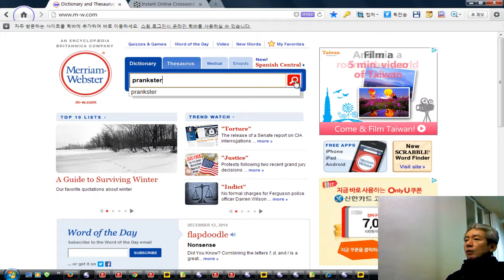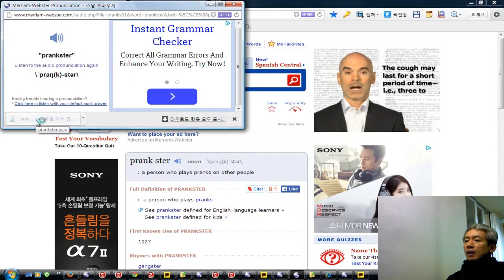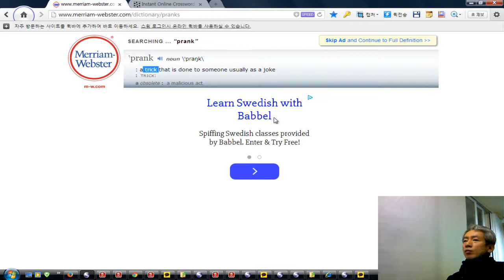송샘의 영어단어학습법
천호중 영어교사 송형호